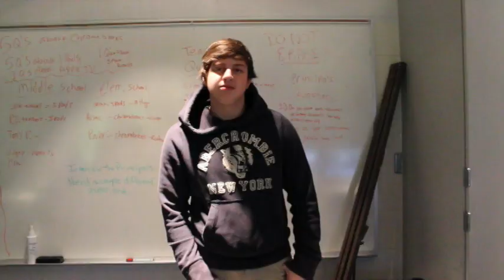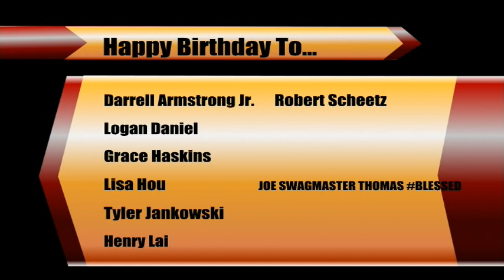Shorian Report Daily Announcements